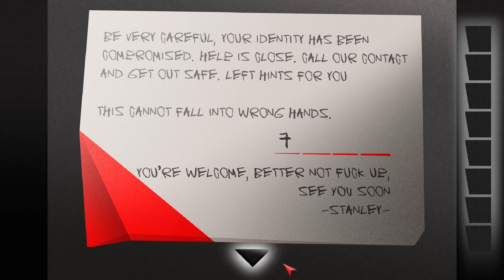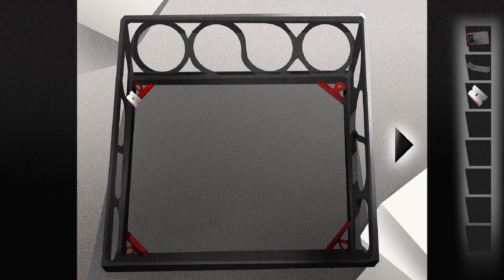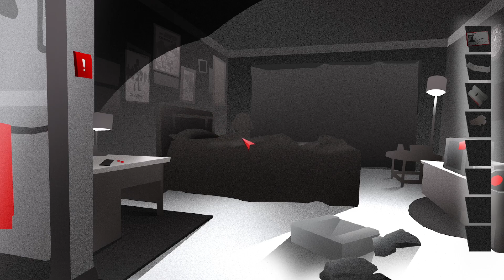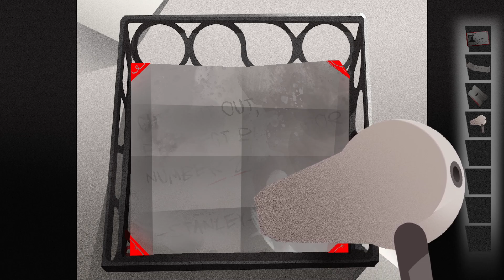GET OUT! Part 1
You must find all secrets in atmospheric levels. Puzzles are a bit hard, just watch carefully to the objects and you will find the way. Game is totally free, not sure how long it is. Maybe you should buy the next levels. What do you think about this game?